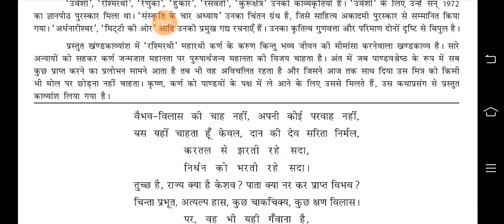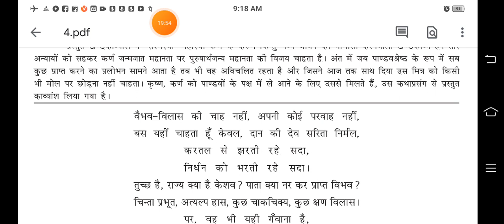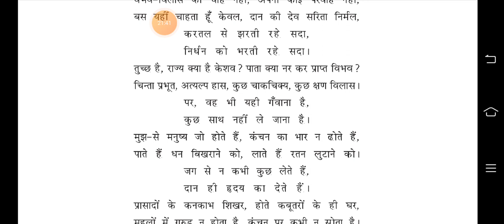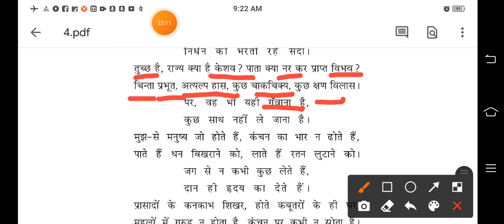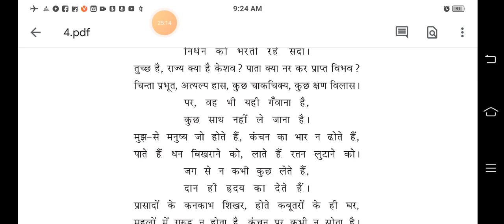कक्षा-9/विषय-हिन्दी/इकाई-4/शीर्षक-'कर्ण का जीवन-दर्शन'(खण्डकाव्यांश)/रामधारी सिंह 'दिनकर'/भाग -1'